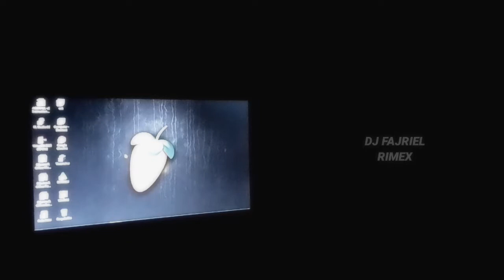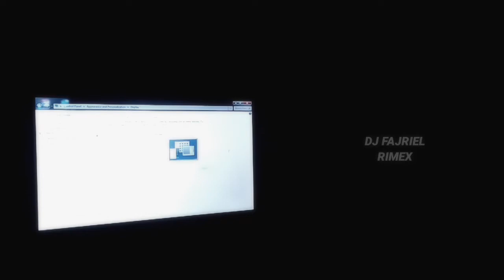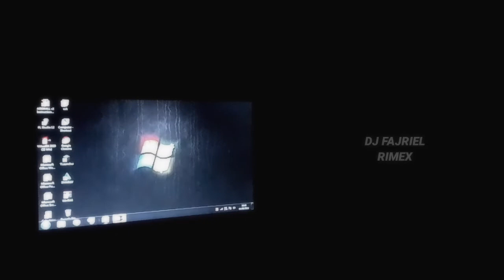DJ HATE SABE MERINDU X QASADE SLOW BEAT ENAK-DJ FAJRIEL RIMEX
ORIGINAL SONG :

Remix   : DJ FAJRIEL RMX
Genre   :  Slow Beat
Device  :  Realme C11 2021

FB      : DJ FAJRIEL RIMEX

Application Used

- EDJING MIX
- KINEMASTER